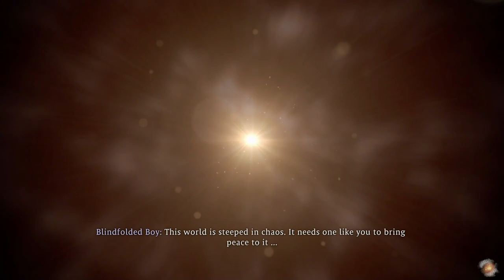Wo Long Fallen Dynasty | First 35 Minutes Gameplay | Playstation 5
Enter the dark fantasy world of Team Ninja's next masocore experience, use Chinese martial arts and fight with your sword against demons attacking the Three Kingdoms!